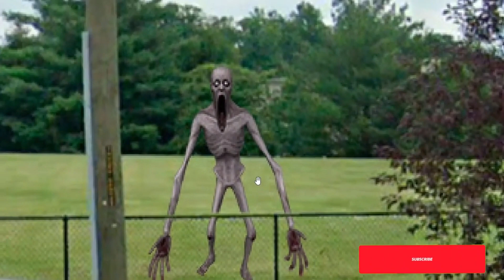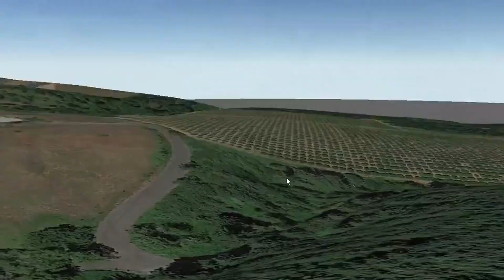TOP 2023 incredible places on google maps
Embark on a thrilling adventure as we delve into eerie and mysterious footage uncovered through Google Maps, leaving viewers spellbound on popular platforms such as TikTok.

Within this video, we will uncover the extraordinary capabilities of Google Earth Pro, showcasing its impressive features. Moreover, we will unveil fascinating and unsettling phenomena encountered on Google Earth, from hair-raising tales of terror, translated using the power of Google Translate. Through this presentation, we aim to rekindle our appreciation for the boundless expanse of our planet and the endless possibilities for exploration that Google Earth offers. Brace yourself for an unforgettable voyage of discovery!